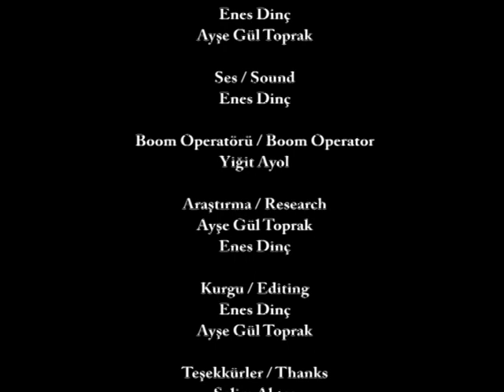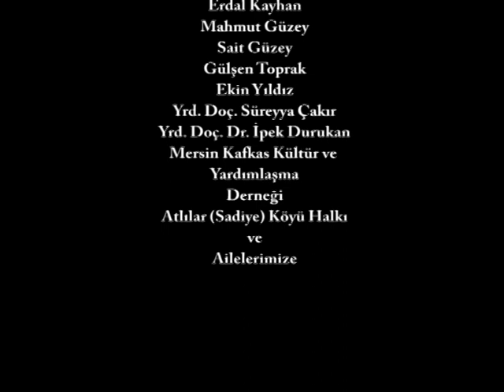Sadiye (Atlılar Köyü)